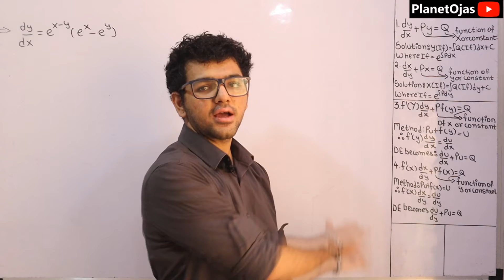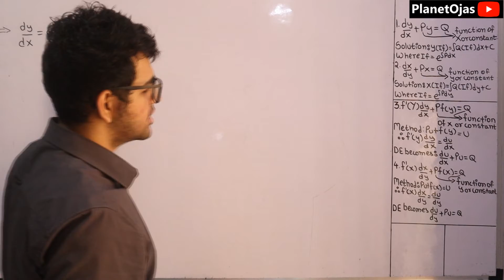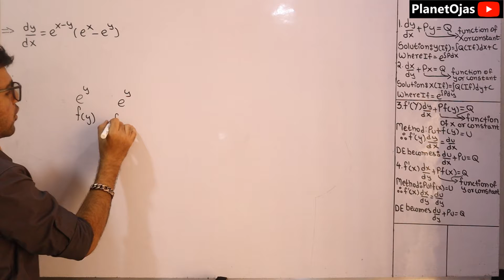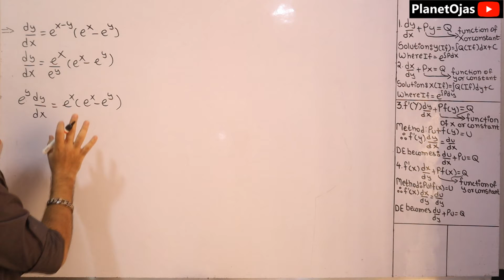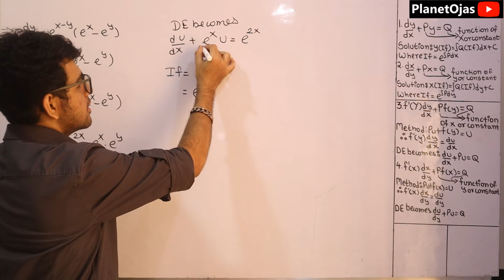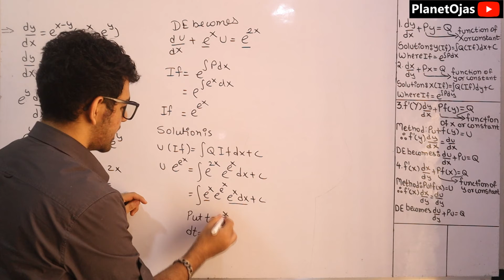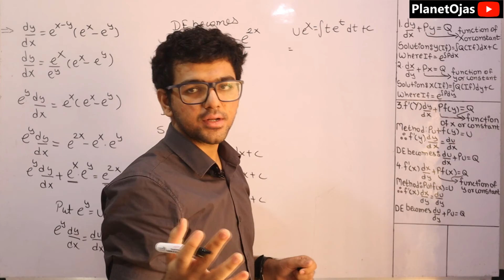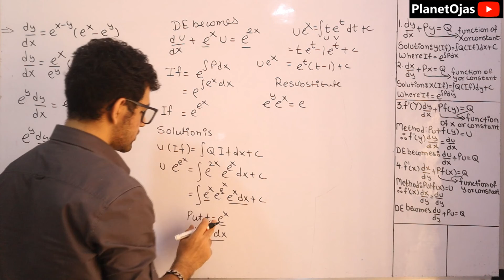Reducible to Linear Differential Equation [ Problem 1 ]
This is Reducible to Linear Differential Equation [ Problem 1 ] ( differential equations reducible to linear form in ) in which I have solved examples [ Playlist ] this topic is from the Module Differential Equations of First Order and First Degree from Engineering Mathematics 2 in Hindi. This and upcoming video has many solved problems on all the topics mentioned. This topic is specially for semester 2 [ sem 2 ] Applied Mathematics 2 ( Maths 2 ) Computer Engineering Mumbai University students but still if you are from other bachelor of engineering or Universities or branches for example Network Engineering, Biomedical Engineering and have this topic you are free to watch and purchase the notes. Thank You so much.
0:00 Introduction
0:10 Basics Starts
1:40 Problem Starts